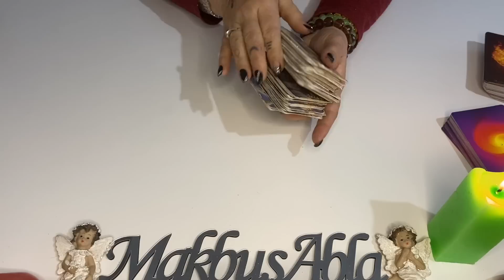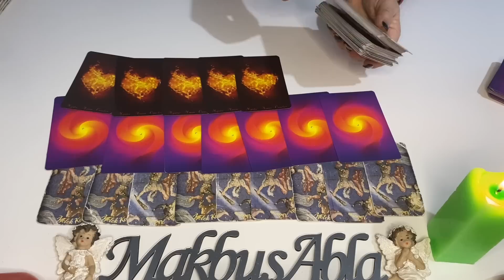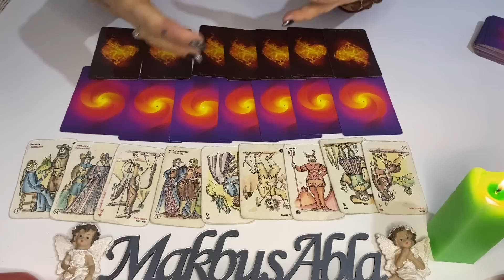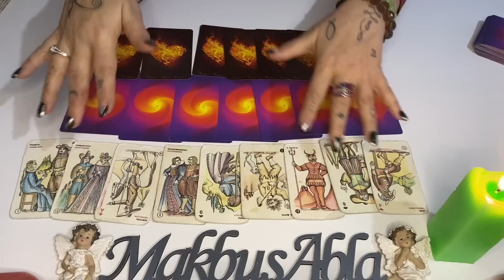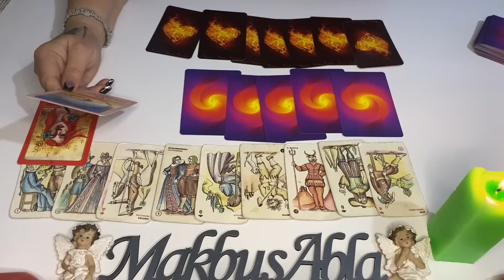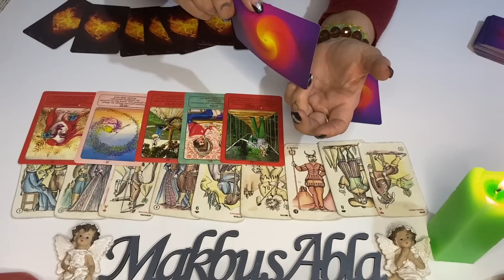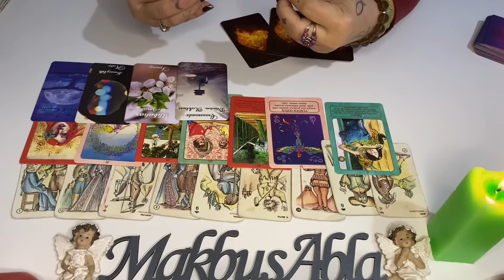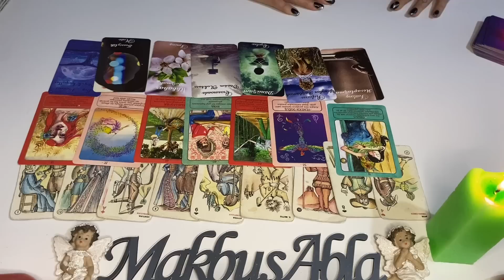AKLIMDAKİ 💜KİŞİNİN 💜HALİ💜 VE AHVALİ💜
ÖZEL VE KİŞİSEL DANIŞMANLIK İÇİN 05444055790 whatsaptan yazarsanız bilgi alabilirsiniz 💫